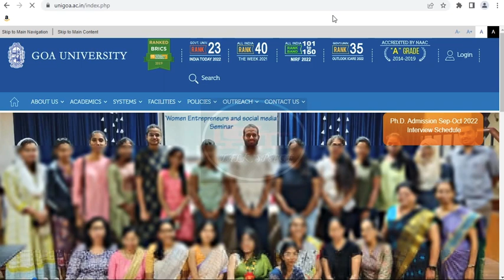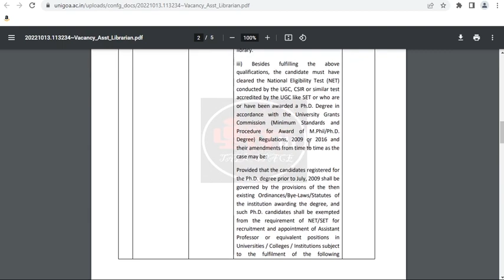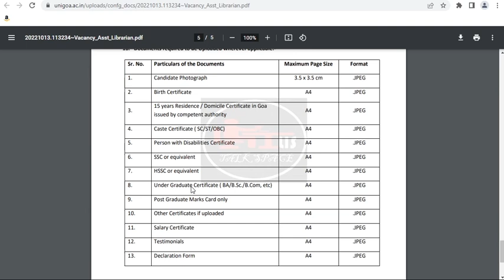Assistant Librarian Vacancy|Goa University|Recruitment for Assistant Librarian|Last Date 14/11/2022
Goa University invites applications online for the Assistant Librarian posts.